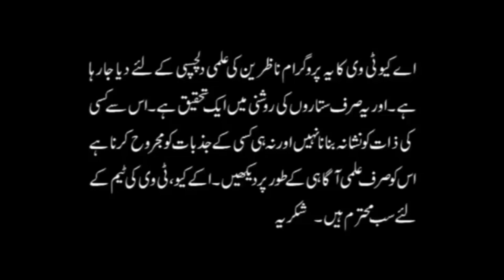How to Identify Your Date of Birth if Unknown | درست تاریخِ پیدائش | Astrologer Ali Zanjani | AQ TV